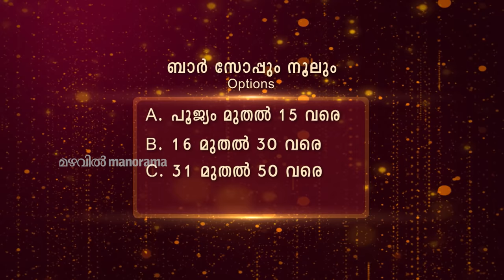Kusruthi Kudumbam | Superlatively Stunning Jackpot ..! | Mazhavil Manorama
Here is an extremely exciting Jackpot Round with full of superlative elements.

Watch Kusruthi Kudumbam friday, saturday and sunday at 9 pm on Mazhavil Manorama.